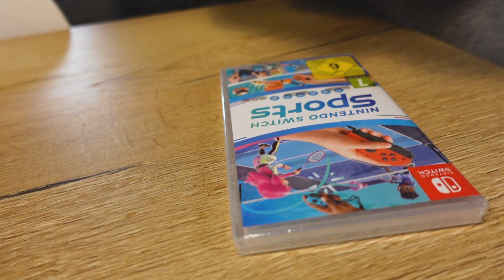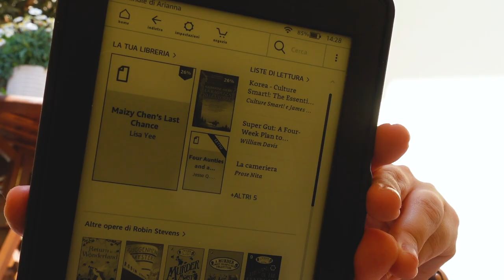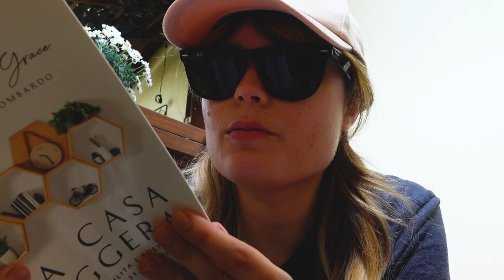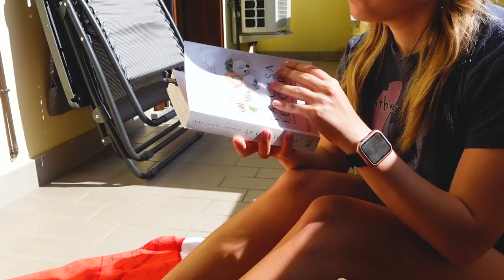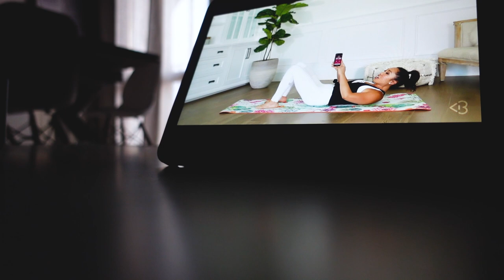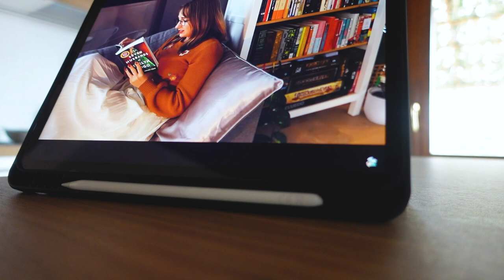Sunday RECHARGE 🧘‍♀️ & HAUL Arese 🛍 | may vlog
In questo vlog, mi rimetto in sesto durante una domenica molto rilassante e produttiva, faccio una serie di acquisti e gioco a Switch Sports 😎

TIME STAMPS
00:00 intro
00:44 venerdì 29 Aprile
01:36 sabato 30 Aprile
02:06 domenica 1 Maggio
03:51 giornata di reset, ora relax
08:14 lunedì 2 Maggio
09:29 martedì 3 Maggio
10:05 haul Arese

MEDIA:

Lista dei desideri